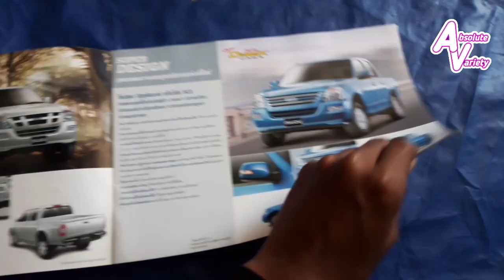Ep.33 Review​ Brochure​ Isuzu​ D-max​ Cab4​ คอมมอนเรล​ ปี​ 2005-06 [Absolute​ VarietyS1]​